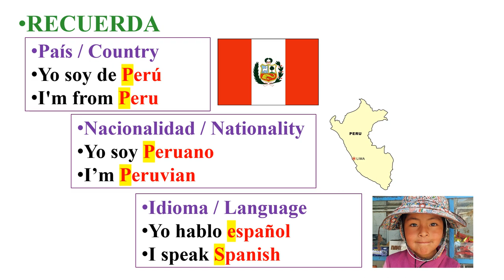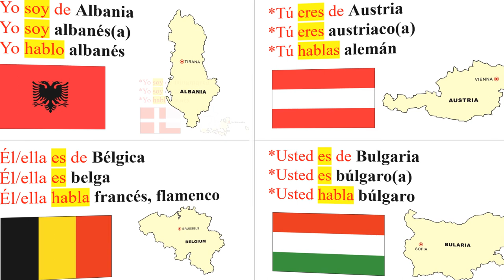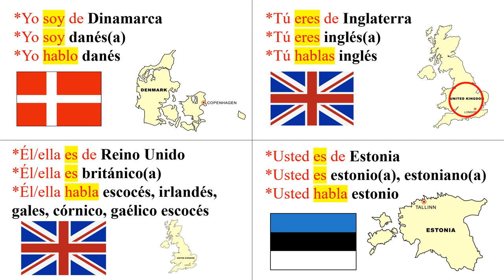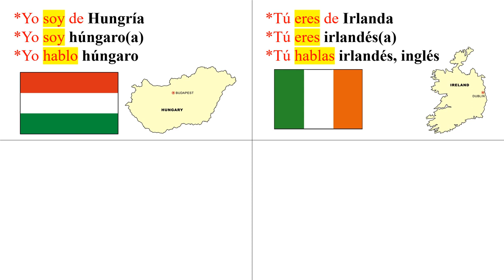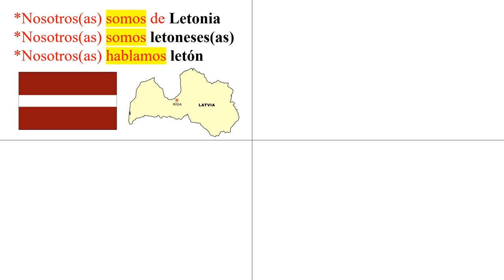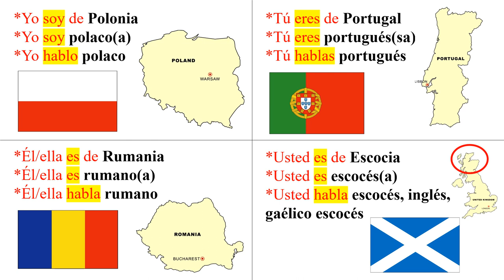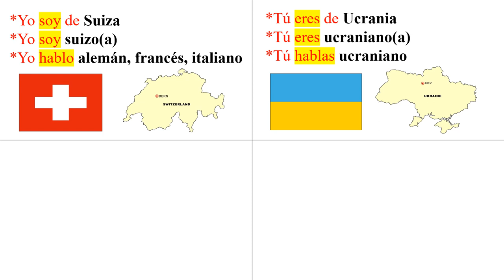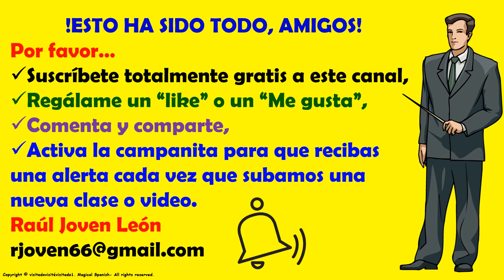Clase #17. PAÍSES, NACIONALIDADES E IDIOMAS (2)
Hoy vamos a estudiar el nombre de algunos países de Europa, sus nacionalidades y sus idiomas. Espero que esta presentación sea de tu agrado.

 Magicalspanish (Youtube)
 @mymagicalspanish (Facebook)
 @JovenLen (Twitter)
 @ingleswithraul (Facebook)
 @inglés_joven (Twitter)